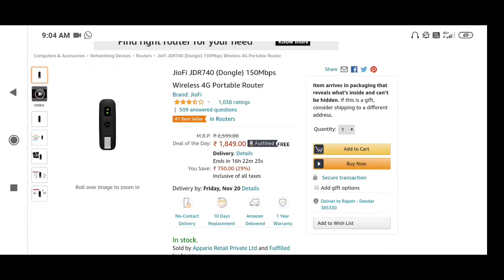JioFi JDR740 (Dongle) 150Mbps Wireless 4G Portable Router🥰🥰😍😍🤩🥰🥰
Enjoy 4G features on your all your Wi-Fi capable devices

True 4G speed – download speed up to 150 Mbps and upload speed up to 50 Mbps. Note: Device require power source(No battery), i.e plug and play

Recommended to connect up to 10 Wi-Fi enabled devices (smartphone, laptops, tablets and even smart TVs)

Make video and HD voice calls, audio & video conference, send SMS with jiocall voice app

Expandable memory capacity - 32 GB

For new Jio SIM connection and offer activation, please visit nearest Reliance Digital, Jio store or Jio Point; Contact_us on: [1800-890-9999](24x7, Monday to Sunday)

Post Purchase of the JioFi device along with a Jio SIM, the customer can choose any one of the three JioFi plans (chargeable), as part of offer, to get Jio UNLIMITED VOICE+DATA for up to 5 months. At the time of SIM activation, choose one of the following options;For Offer Terms and Condition, Refer Technical Specifications section